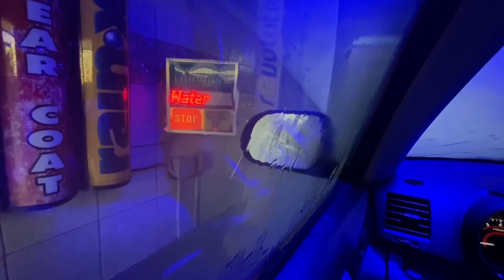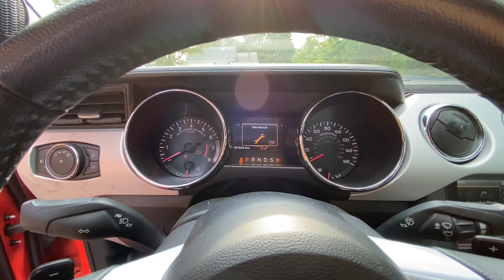اقدملكم الصاروخ الجديد🚀 الذي سافرنا 26 ساعه علمودة!! 🔥😈 ليفوتكم‼️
شكرا للمشاهدة! ترقبوا الفيديو القادم 😊.

 تابعني على مواقع التواصل 👇🏼

Ameeer1_   :  انستگرام  ✅

او